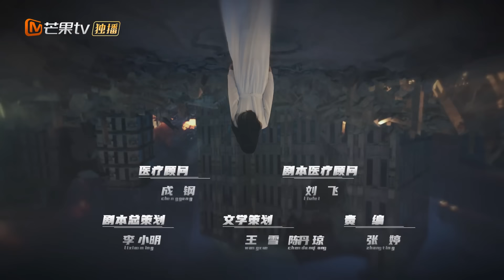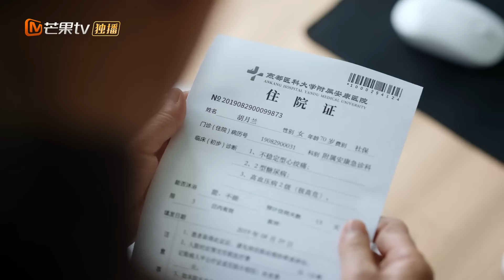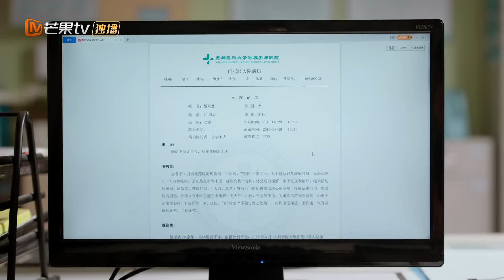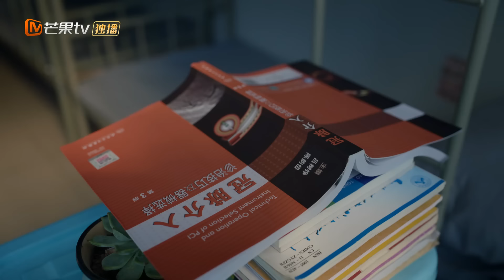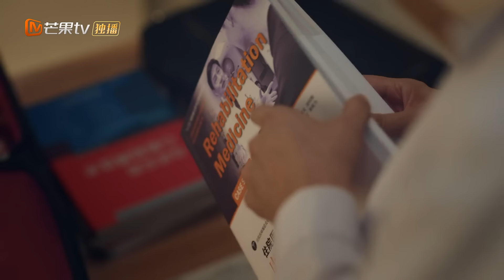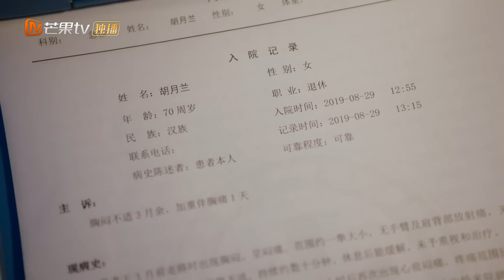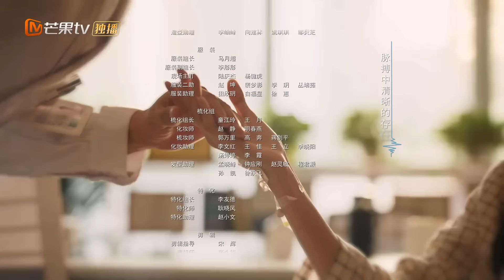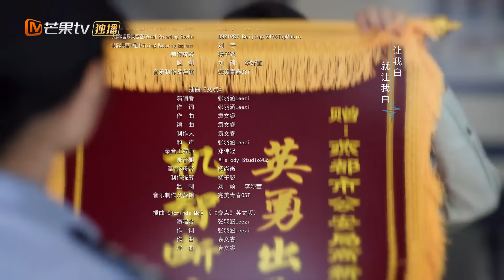【ENG SUB】《白色城堡 The White Castle》EP36：刘非开导王扬鸣 | 彭冠英涂松岩携手演绎医者初心 | MangoTV Drama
🏥《白色城堡 The White Castle》5月31日起每晚更新！加入芒果TV会员抢先看全集

【剧情简介】毕业季，医学博士王扬鸣作为实习医生进入安康医院急诊科，被急诊主任关老大强塞给想辞职的路易做徒弟，遭到嫌弃。与王扬鸣同期入职的刘非能力超群，路易的藐视、刘非的碾压激发了王扬鸣的胜负欲。他不放过任何锻炼机会，不但成功摆脱了大家对研究型医学生的偏见，还收获了友情爱情，与路易、祖闻达和刘非组成“急诊四杰”。

导演：杨文军
演员：彭冠英 / 涂松岩 / 盖玥希 / 高鑫 / 黄小蕾 / 陈数 / 张志坚 / 熊梓淇 / 施诗